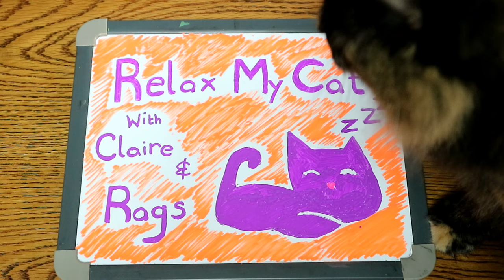Top 5 interesting facts about tortoishell cats! What's cool about having a tortie cat?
Tortoiseshell cats are often described as having "Tortitude", this is just one of a few interesting facts about Tortoiseshell cats that Claire and Rags are here to share with you!

Thought you knew all about your Tortie Moggy? Here are some things you might not have known!